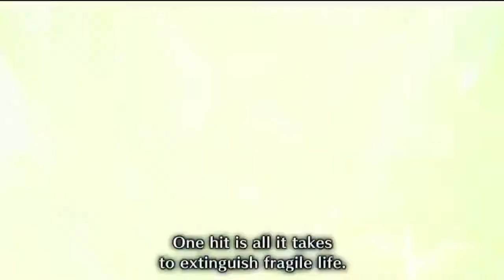Urgent Astalos, Tadori & Fiorayne's cure